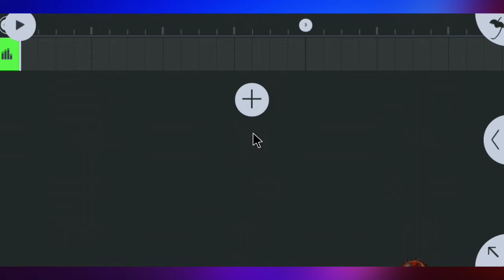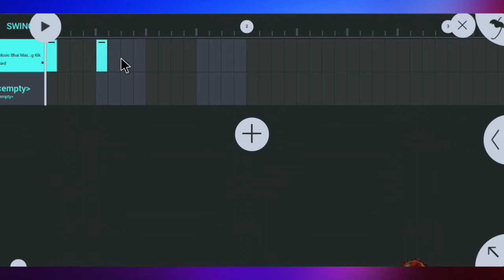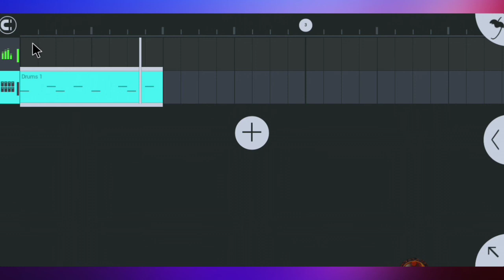New Bit Of Dj Song - ডিজে গানের নতুন বিট - Created A New Bit Of Dj Songs - Dj Gan 2020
☛ FLM Project Link :-

☛ FL Studio Obb File Link :-

☛ FL Studio App Link :-

☛ My Female Studio Voice Link :-

▂ ▄ ▅ ▆ ▇ █ ʍµ$ɨȼ βhąɨ ๏ƒƒɨȼɨąℓ █ ▇ ▆ ▅ ▄ ▂

how to make dj songs in mobile
how to make dj
how to make dj truck
how to make dj at home
how to make dj box
how to make dj truck at home
how to make dj truck with dj light
how to make djura friendly
how to make dj song in jio phone
how to make dj song in android
how to make dj song in laptop
how to make dj songs in telugu
how to make dj song in computer
how to make dj song in fl studio in hindi
how to make dj song in pc
how to make dj song editing
how to make dj song bit editing
how to make dj song in fl studio

▂ ▄ ▅ ▆ ▇ █ мυsιc внαι σғғιcιαℓ █ ▇ ▆ ▅ ▄ ▂

dj song
dj song bangla
dj song video download

▂ ▄ ▅ ▆ ▇ █ ᴍᴜꜱɪᴄ ʙʜᴀɪ ᴏғғɪᴄɪᴀʟ █ ▇ ▆ ▅ ▄ ▂

full hd video song
full hd video gaan
full hd video player
full hd video song download
full hd video bangla
full hd video camera
full hd video movie
full hd video player for pc
full hd video dj
full hd video dj gan
full hd video dj wala
full hd video dj bhojpuri
full hd video dj gana
full hd video dj mein
full hd video dj remix
full hd video dj sound
fl studio version 63
fl studio mobile
fl studio
flm project
flp project
flm project download
flp project download
flm project 2020
flp project 2020
new flm project
new flp project
flp project hindi song
flp project bhojpuri song
flp project bangladeshi song
flp project download free
flm project bangladeshi song
flm project tamil song
flm project no password
flp project no password
no password flm project
no password flp project
flp project zip download
flm project zip download
zip file flm project
zip file flp project

▂ ▄ ▅ ▆ ▇ █ 𝖒𝖚𝖘𝖎𝖈 𝖇𝖍𝖆𝖎 𝖔𝖋𝖋𝖎𝖈𝖎𝖆𝖑 █ ▇ ▆ ▅ ▄ ▂

dj ajoy mix
dj ajoy 2020
dj ajoy remix
dj ajoy babu
dj ajoy bhai
dj ajoy mix 2020
dj ajoy bangladesh
dj ajoy
dj music bhai
music bhai
music bhai official
music bhai 2020
music bhai ajoy
ajoy bhai
ajoy bhai 2020
amar music star
unlacky artist ajoy
shilpi ajoy
gitikar ajoy bhai
dj ajoy mp3 song download
dj ajoy all song download
dj ajoy new song download
dj ajoy tamil song download

▂ ▄ ▅ ▆ ▇ █ Music Bhai Official █ ▇ ▆ ▅ ▄ ▂

▂ ▄ ▅ ▆ ▇ █ Music Bhai Official █ ▇ ▆ ▅ ▄ ▂

software creator without coding

▂ ▄ ▅ ▆ ▇ █ Music Bhai Official █ ▇ ▆ ▅ ▄ ▂